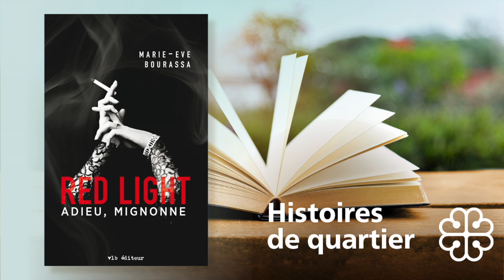Histoires de quartier - Le « Red Light », Ville-Marie - Série 2 EP5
« Adieu, Mignonne » est le premier tome de la trilogie de romans policiers « Red Light », de l’autrice Marie-Eve Bourassa. Le récit se déroule dans ce quartier mythique de Montréal, dans les années 20, et met en scène le personnage d’Eugène Duchamp, un ex-policier qui devient détective privé malgré lui.

Réalisation et scénarisation : Mathilde Bénignus
Production : Élodie Gagnon - RECréation
Narration et entrevues : Sarrah Osama

Une production des Bibliothèques de Montréal, avec la collaboration des bibliothèques La Petite-Patrie, Maisonneuve, Mordecai-Richler, Parc-Extension, Réjean-Ducharme, Père-Ambroise.

Réalisé grâce à un soutien financier obtenu dans le cadre de l’Entente sur le développement culturel de Montréal conclue entre la Ville et le gouvernement du Québec.